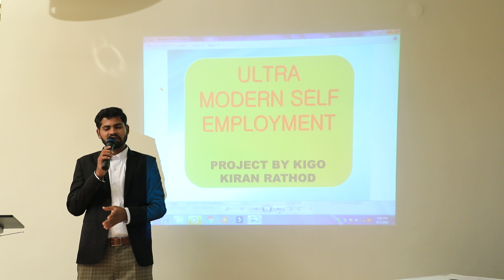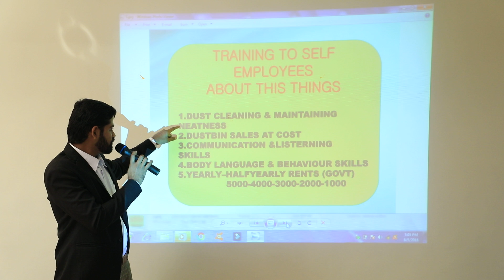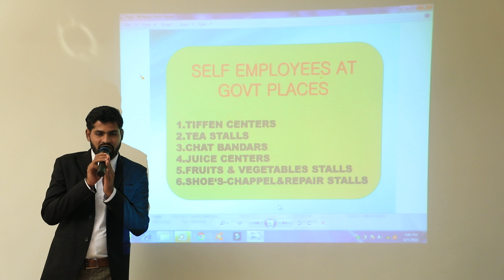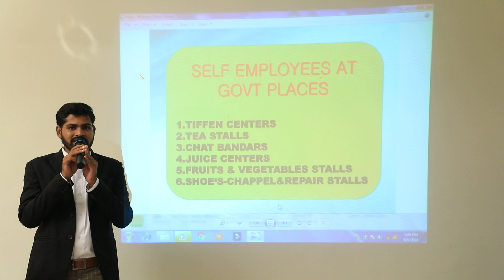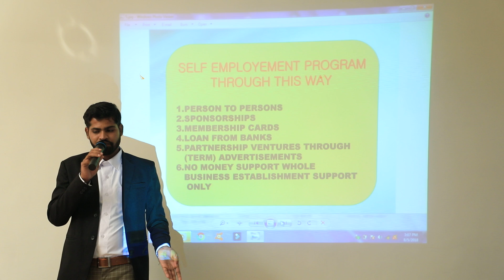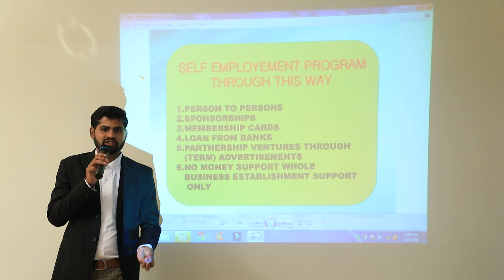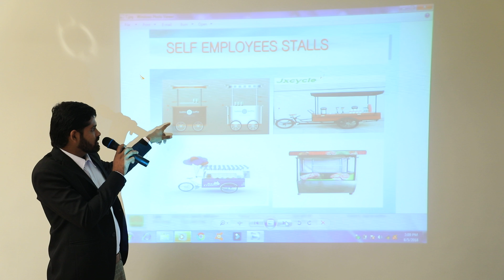KIGO SELF EMPLOYEEMENT PRESENTATION 2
A DREAM PROJECT BY
KIGO KIRAN RATHOD
WHAT HE LEARN FROM SOCIETY
SEEN LOT OF PEOPLE NEGATIVE THINKING AND TALKING PEOPLE
AFTER SUCH A TIME  6 YEARS RESEARCH
ABOUT
1. SELF EMPLOYEES
2.UNEMPLOYEES
3.PROFESSIONAL EMPLOYEES
4.DAILY WAGE WORKERS
AND DESIGNED ULTRA MODERN CONCEPT
TO CREATE EMPLOYEEMENT
WE ARE LOOKING VOLUNTERS AND TEAM MEMBERS